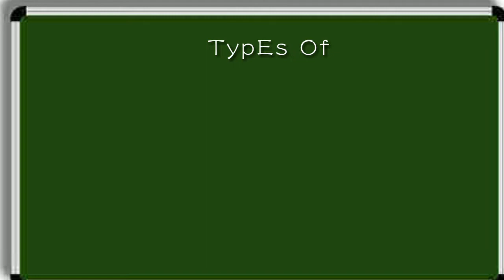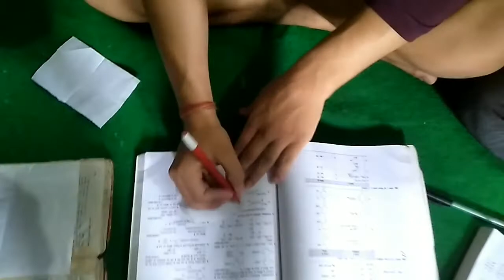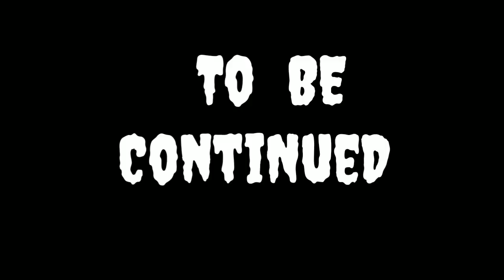Types of Friends Before exam | PART -1 | Comedy Hogi Dbke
Hey guys..Types of student before exam part 1 kaisa lga
video ko end tk jarur dekhe r video kaise lgi comment box mi jarur btaye..